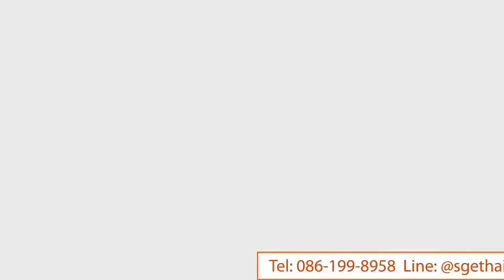Home Vacuum sealer VC01